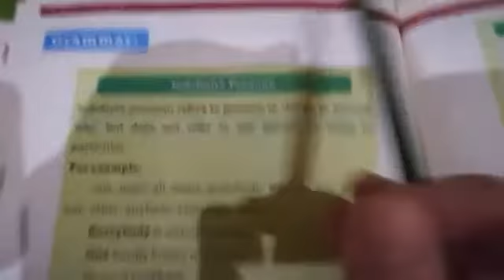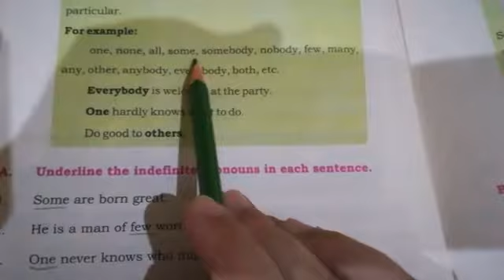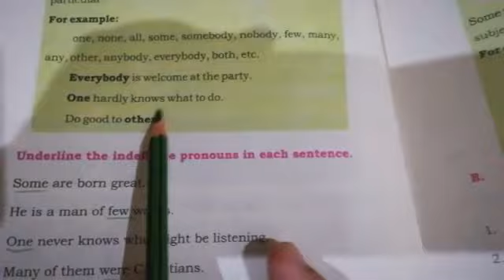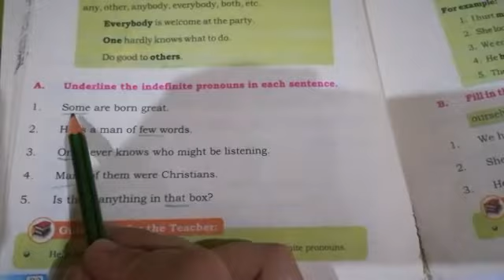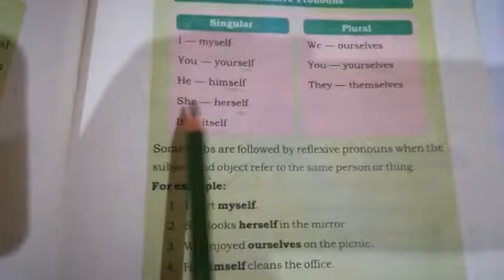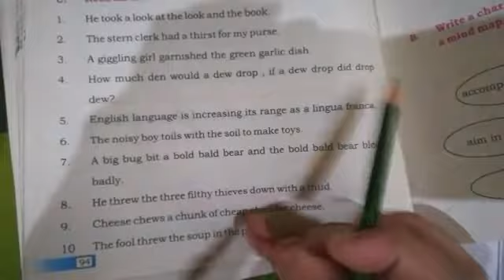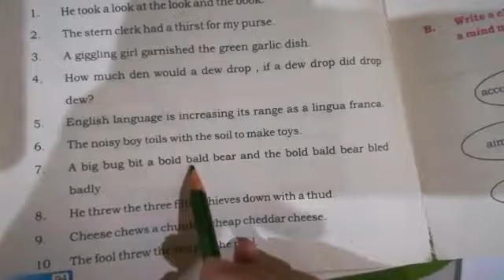Pronouns/Book work/Class 7th